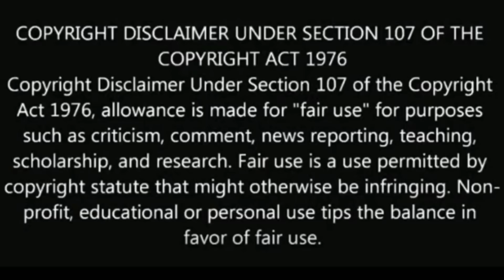ഒരു മാരക പൊറോട്ടയടി by Swetha Sujith Bhakthan | How can we make a better porotta 😇| Tutorial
Hello All,
Spend your 4 Minutes and enjoy to the max.